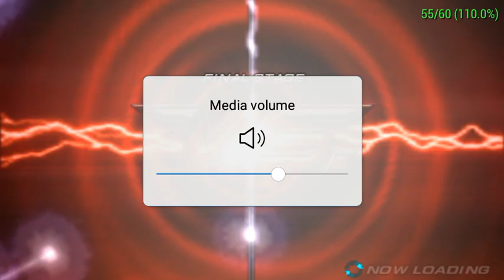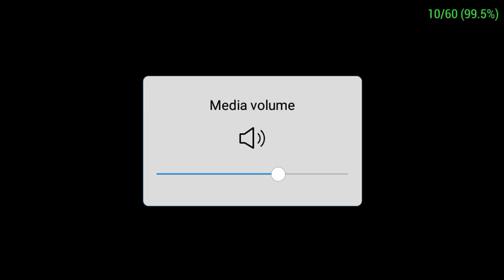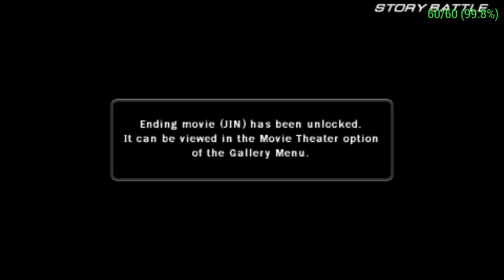Tekken 6: Bloodline Rebellion Story Mode Gameplay via PPSSPP Android (Jin Kazama)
I used the Japanese version instead so it won't ruin any mods because mods are using the USA version

Apps used:
PPSSPP 1.9.3
Vivo S-Capture

Devices used:
Vivo Y53
Wired OTG Keyboard (Damaged)